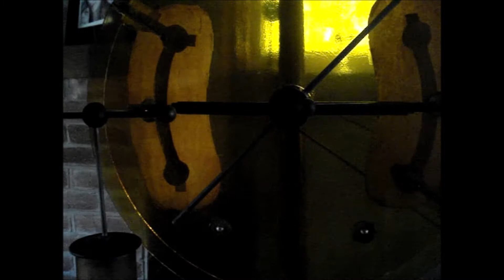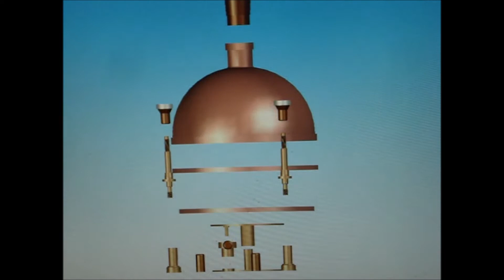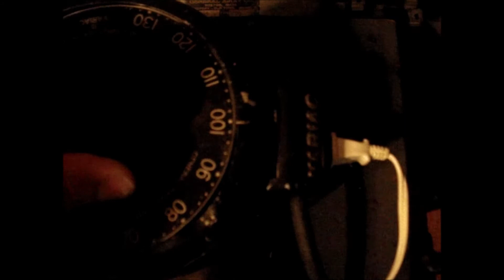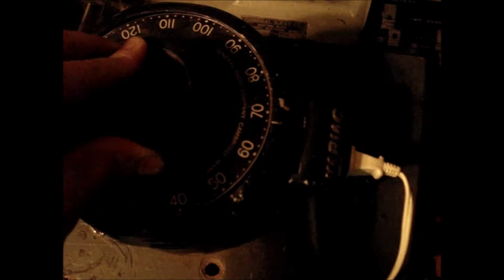Electrotherapy Museum videos 2009-2011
Misc. clips of museum activities from 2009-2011.  Will narrate and explain in the near future.